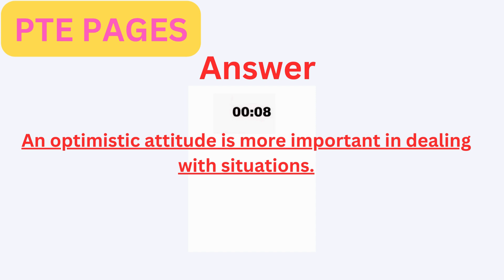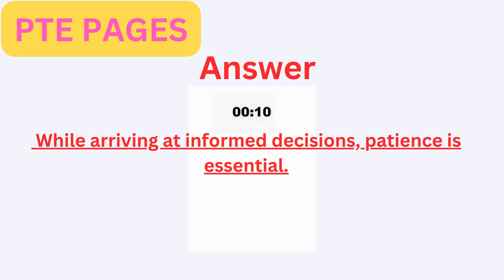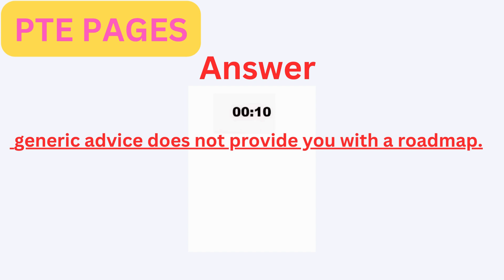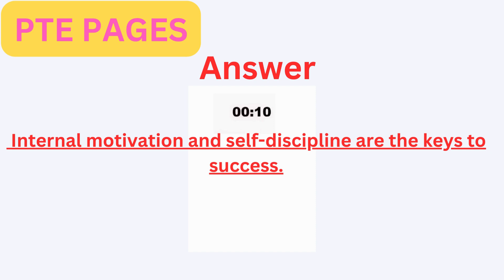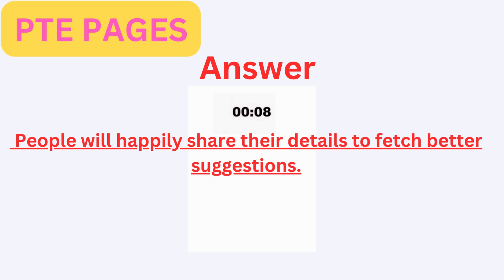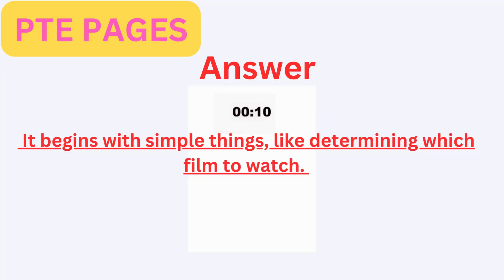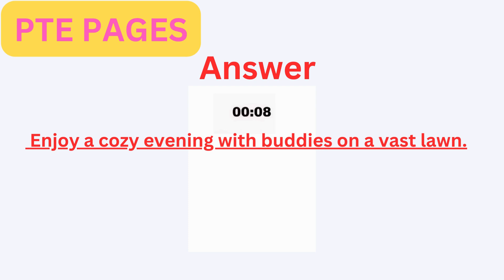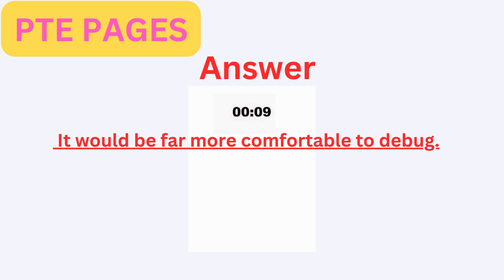PTE Repeat Sentence- December 2023 - Most Repeated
This video showcases the most renowned and highly repeated questions for the PTE Repeat Sentence exam, focusing on December 2023. Our team of experts has done tremendous hard work to scrutinize several past exams and carefully curate the list of probable questions that could come on exam day. Watch this video to hone your skills and pass the PTE exam with flying colours!PTE